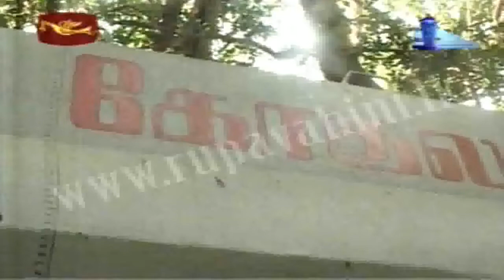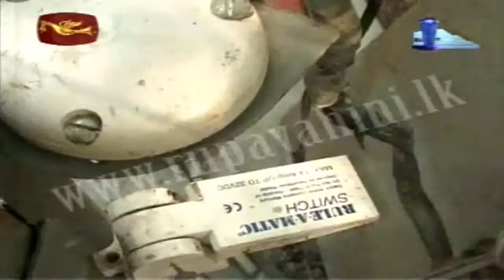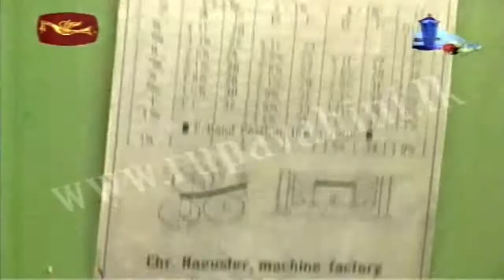LTTE මුහුද යට ගමන් කරන යාත්‍රා හදන ස්ථානය | Sri Lanka Army seizes LTTE submarine construction site